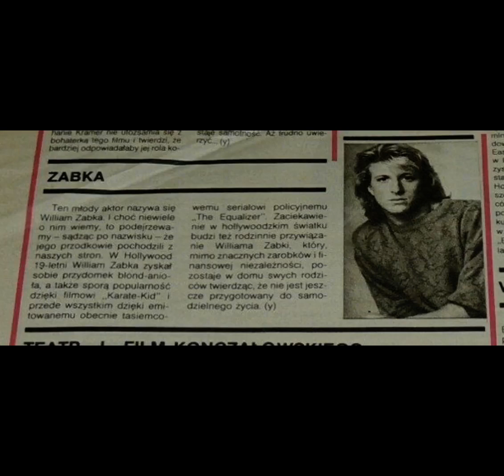William Zabka Fan Tribute(1197)